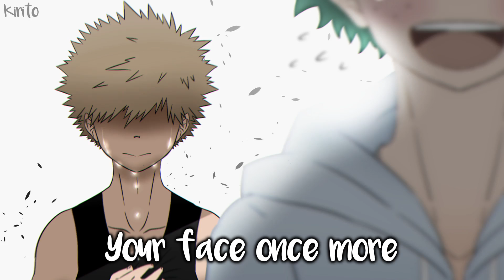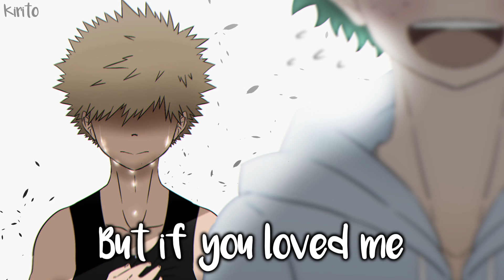Nightcore - All I Want (Kodaline) - (Lyrics)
This song by Kodaline about a person he once loved is now gone and he's sad over the loss. "If i could see your face once more" He still has a lot to take off his chest but he just wants to have a proper closing of this chapter. If you loved me, Why'd you leave me? gives the tone of accusation. Not being able to undo what's done. Leaving the question, is his loved one lost forever?  He loved his partner so deeply that rather than letting go, he'd still want to find someone like them.
✩Song:  Kodaline - All I Want
✩Nightcored by Me
✩Support Me:
✩Anime : Boku no hero academia

✩Lyrics:
I could die as a happy man I'm sure
Ooh oh
Ooh oh
Ooh oh
Ooh oh
'Cause you brought out the best of me
A part of me I'd never seen
You took my soul wiped it clean
Ooh oh
Ooh oh
Ooh oh
Ooh oh
Ooh ah
Ooh oh

The Music and Image in this video is not mine, I made this only for Entertainment purposes and If u have any issue on this video please contact me through my email